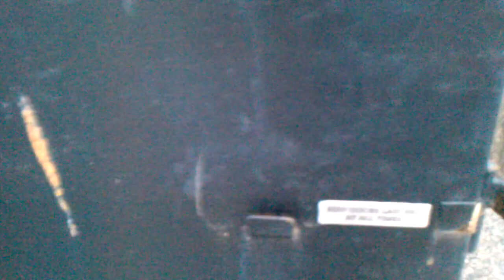Ribs in the cook shack